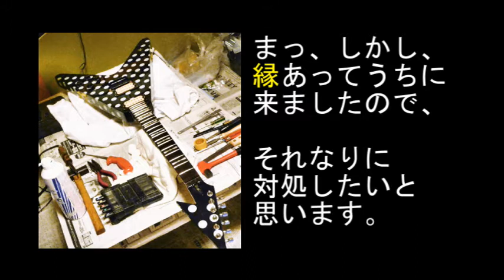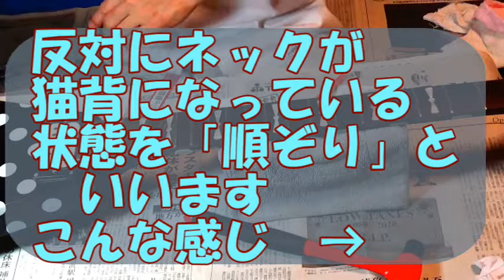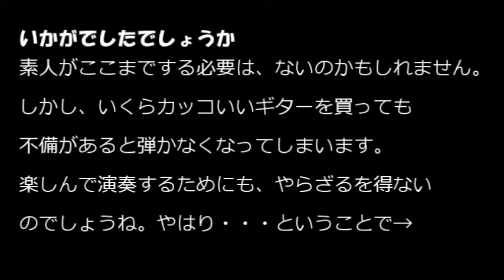中国製ギター!？①Polka dot Vをオーバーホールしてみました トレモロ・フレット点検、ネック調整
念願の水玉Vを未使用状態ということで、オークションで落札しました。
が、テンションが上がったのもつかの間、チェックしてみると納得がい
かない箇所が多く、調整や交換が必要と判断しました。
時間が掛かるかもしれません。しかし、ランディローズのファンとして
は、なんとしてもこのギターを再生し活躍させたい、そんな思いで
素人なりにオーバーホールの挑戦に至りました。

そういえば、今日安倍総理大臣が辞任しましたね。
憲法改正を掲げ就任しましたが、志半ばでの辞任。
しかし、マスクは配りました。手にして感謝したのは私だけではない
はずですよ。